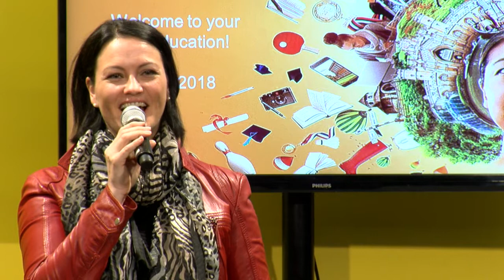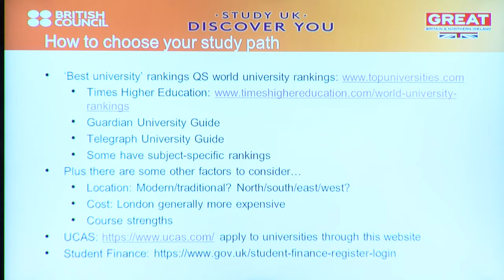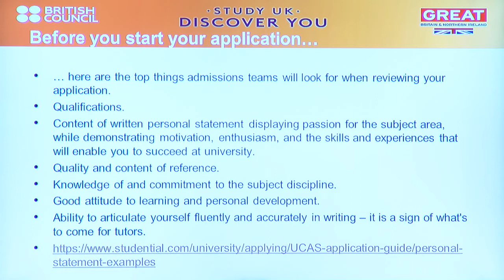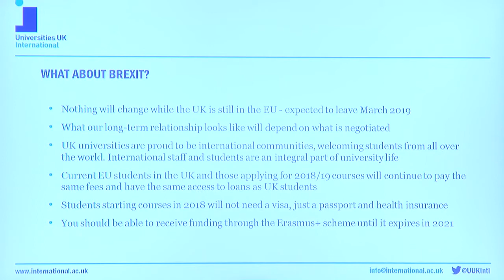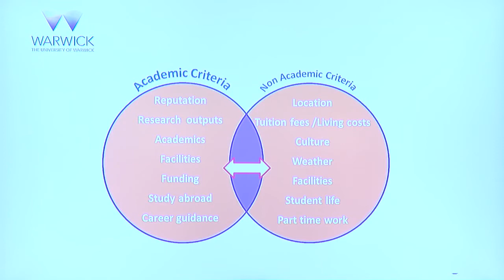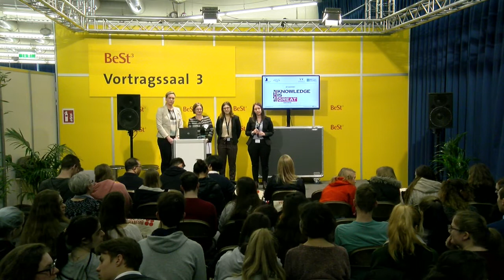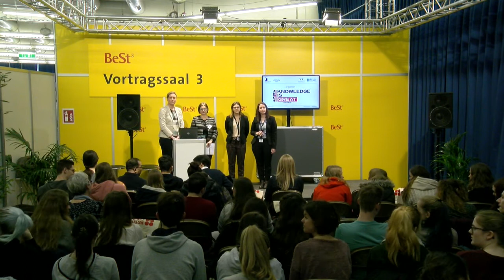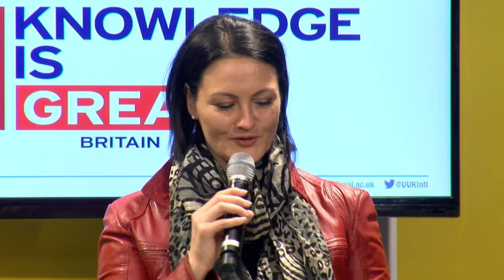BeSt³ Messe Wien 2018 - Studieren in Großbritannien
Megan John und Virag Varga
British Council Austria